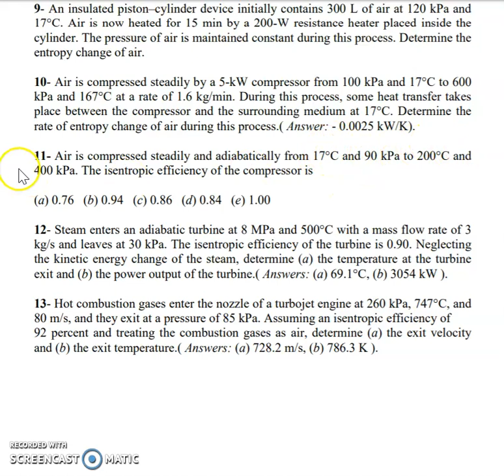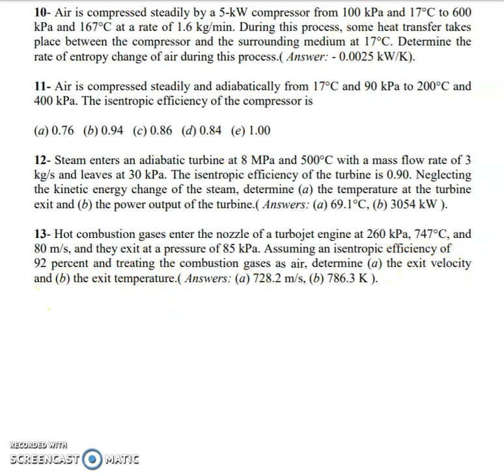Thermodynamics 1 - Entropy (Part 5)